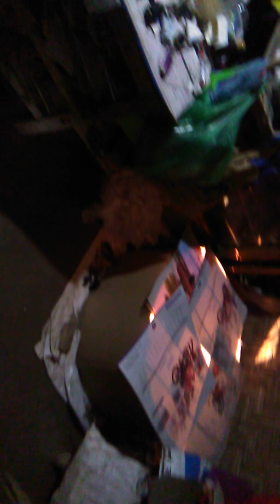২ গুন লাভ আমাদের ইনকিউবেটর ও দেশি মুরগি আধুনিক ওডিজিটাল পদ্ধতিতে তো চলেন দেখে আসি কি ভাবে01786743215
টার্কি, হাস, কোয়েল, মুরগী, তিতির ইত্যাদির বাচ্চা ফুটানোর যন্ত্র ইনকিউবেটর । ১০০% অটোমেটিক, মাইক্রো কম্পিউটার কন্ট্রল সিস্টোম, বিদ্যুৎ সশ্রয়ী , সর্বোচ্ছ ডিম ফুটনোর হার নিশ্চিত । কাহারোল, দিনাজপুর । 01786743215, 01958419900